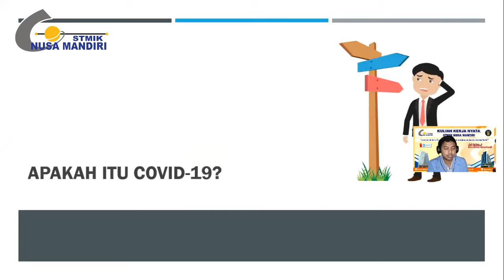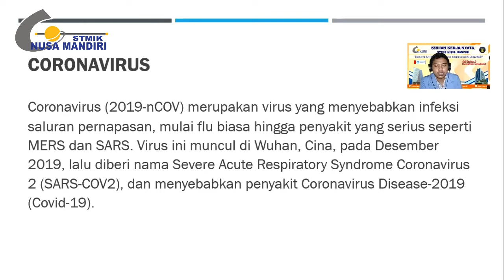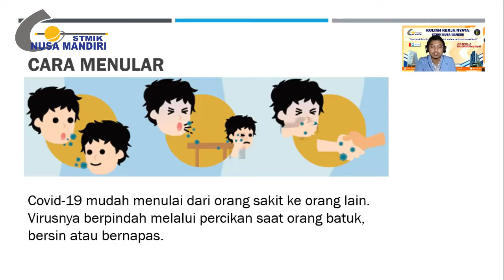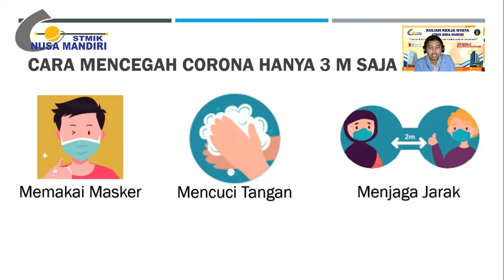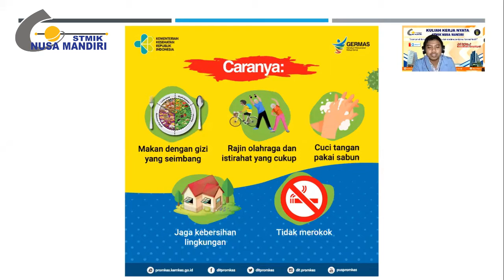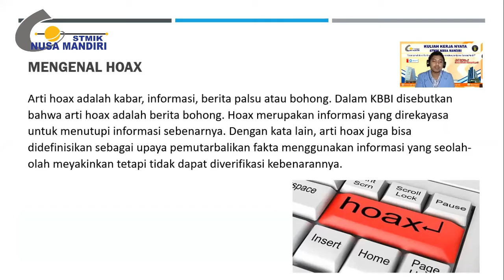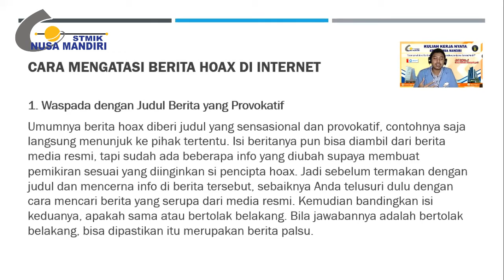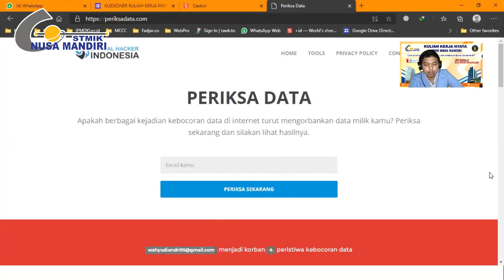KKN STMIK NUSA MANDIRI 2020 - ANDRI WAHYUDI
Mengajak Cegah Corona dan Hoax